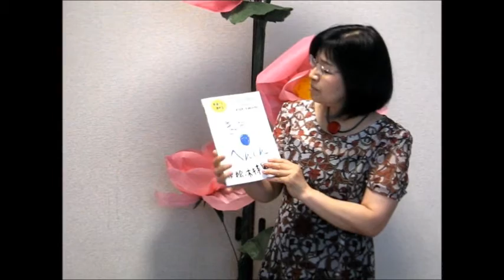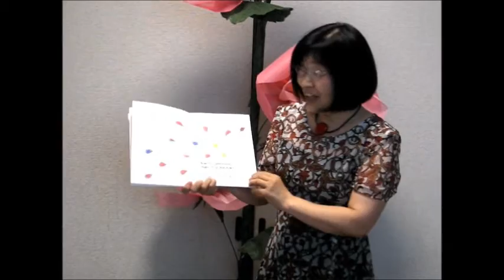kimie gangiの読み聞かせ「英語でも読める まるのへんしん」バイリンガル絵本の朗読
「まるまるまるのほん」の読み聞かせをきっかけに、小学4年生が作った絵本が、日本語と英語の両方で読めます。
1刷1冊、年老いた母と手作りしています。